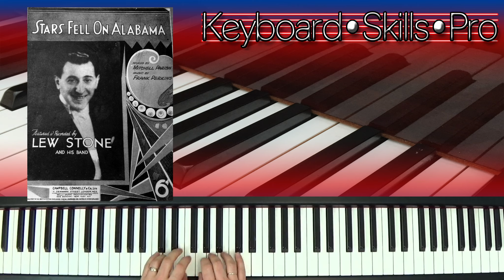Stars Fell On Alabama | Vintage Sheet Music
Pianist Tom Horton takes an 'on the spot' arrangement of the stunning ballad, Stars Fell On Alabama. You can also enjoy Tom's organ arrangement on his album

The title of the song appears to have been borrowed from the title of the 1934 book of the same name by Carl Carmer. It refers to a spectacular occurrence of the Leonid meteor shower that had been observed in Alabama in November 1833.

One of the earliest popular recordings of "Stars Fell on Alabama" was by the Guy Lombardo Orchestra; Guy Lombardo's brother Carmen performed the vocals. The song has been recorded by over 100 artists. Among them are: Al Bowlly; Bing Crosby; Ella Fitzgerald; Louis Armstrong; Billie Holiday; Dean Martin; Frank Sinatra; Doris Day; Frankie Laine; Art Tatum and Erroll Garner to name a few!!